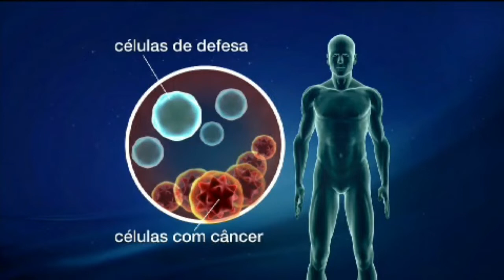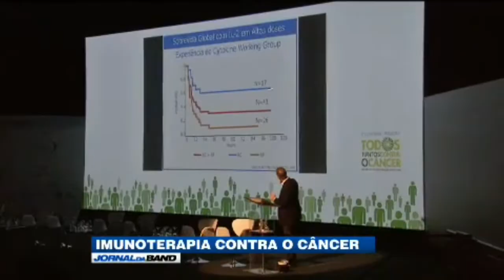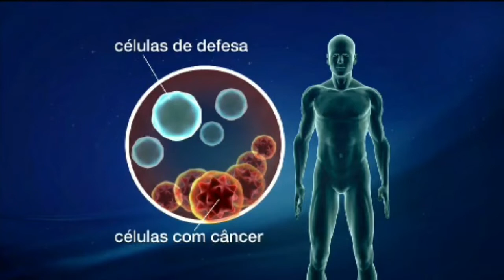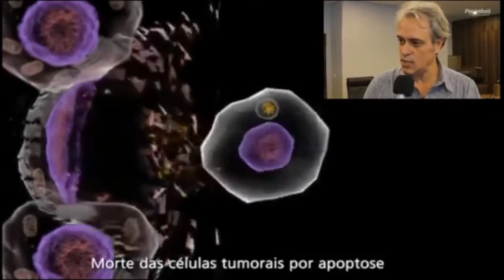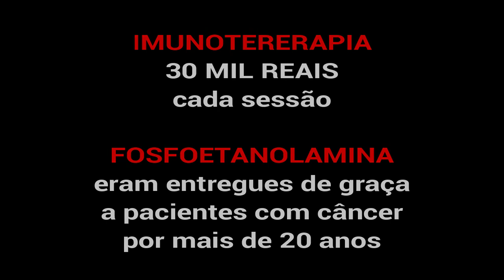Imunoterapia vs Fosfoetanolamina contra o CÂNCER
Muita coincidência o efeito da Imunoterapia e da Fosfoetanolamina, uma custar 30 mil e a outra, que era distribuída de graça, não ter sido aprovada.